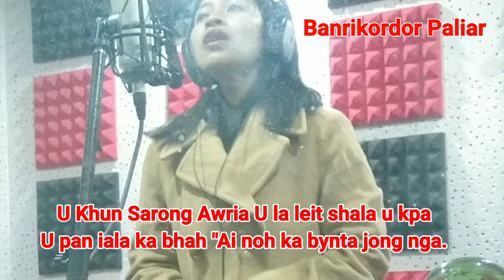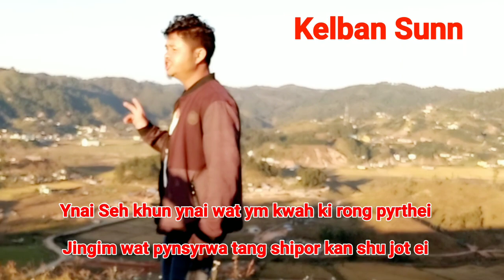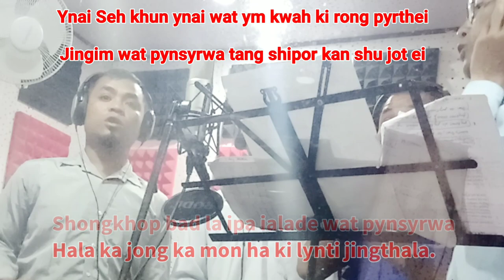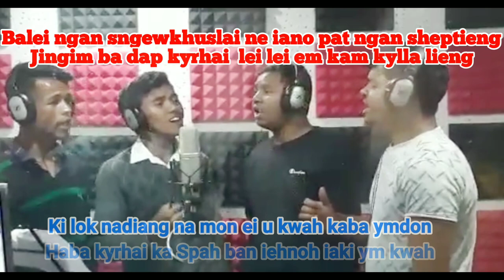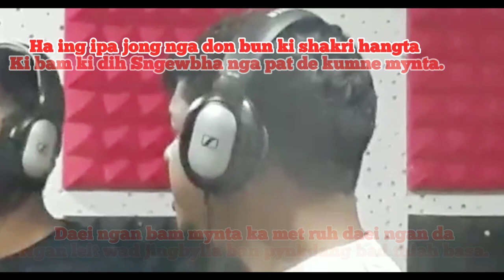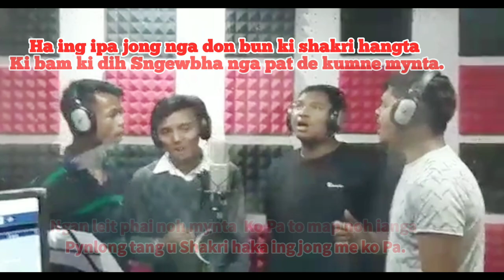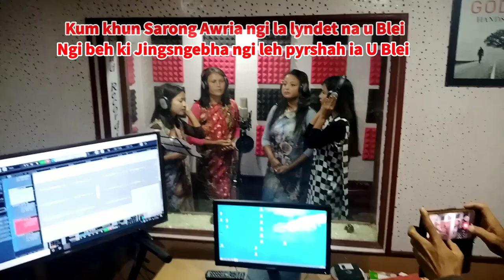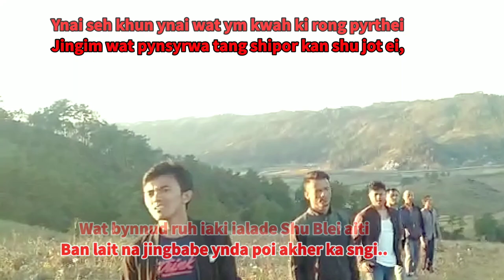Khun Sarong Awria With Lyrics